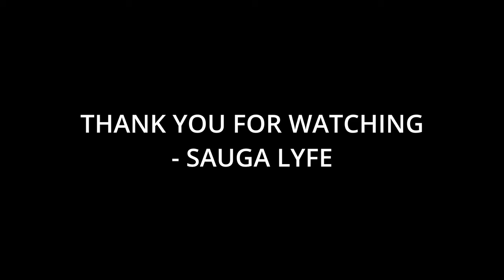10 Artists That Macklemore Fans Like